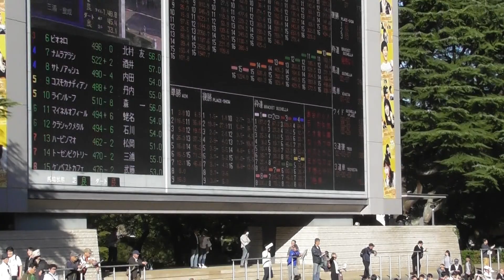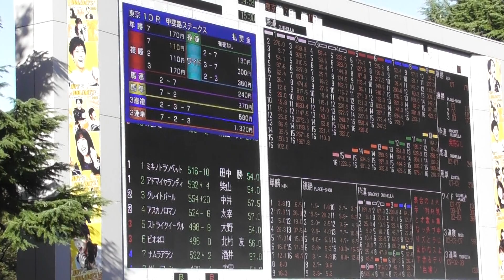2018 ブラジルカップ パドック 現地映像 ラインルーフ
2018 10/21ブラジルカップのパドック現地映像です。
勝馬:ラインルーフ 騎手:森一馬 調教師:松永昌博